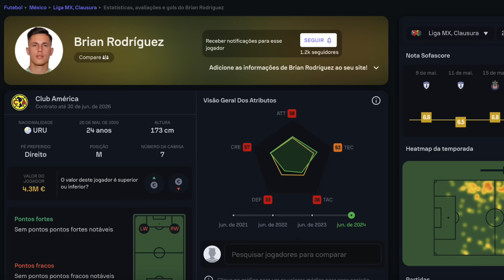BRIAN RODRIGUEZ NA MIRA? QUEM É, ONDE JOGA, NÚMEROS OFENSIVOS E DEFENSIVOS E MAPA DE CALOR